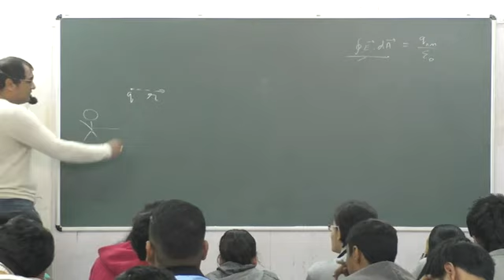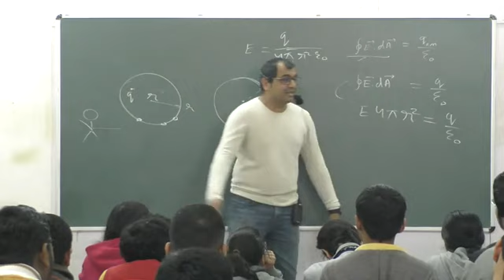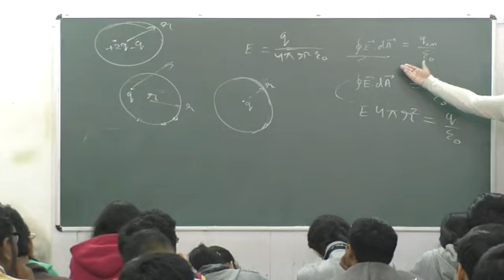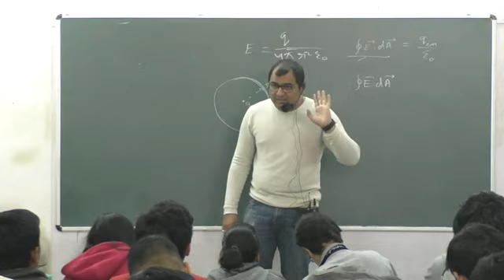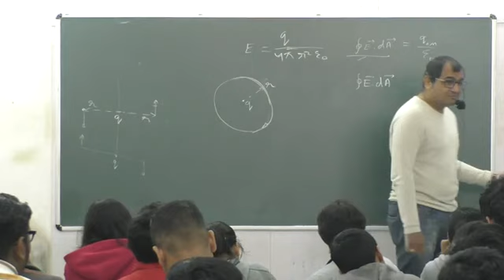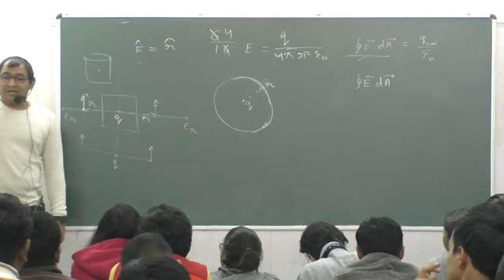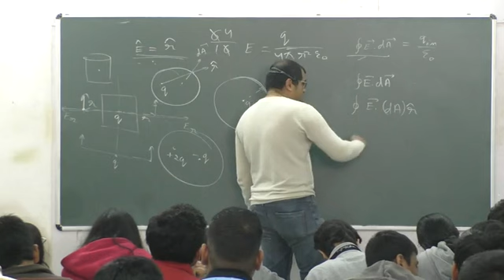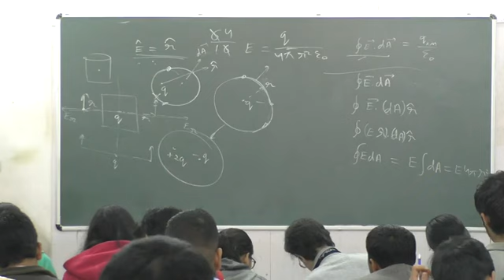Electrostatics L7 P2 | The AG experience